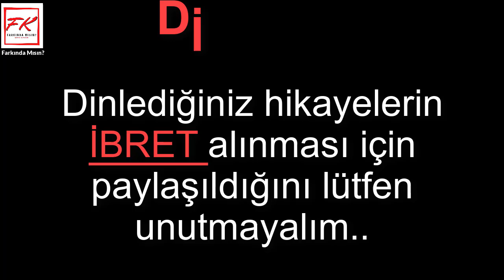Köyde Yengemle Samanlıkta Yalnız Kalınca.. İtiraflar Gerçek Hayat Hikayeleri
Köyde, Yengemle, Samanlıkta, Yalnız, Kalınca

Herkese merhabalar,  en başından hikayemi sizlere anlatmak istiyorum. İsmim  Alper ve çocuklugumdan beri şehirde büyüdüm ve İstanbulun her yerini biliyorum. Ailem muhafazakar olduğu için hiçbir zararlı alışkanlığım olmadı. Annem ve babam bunlar için bana teşekkür ediyor ama asıl onlara saygı duymalıyım onlar sayesinde olmadı ve beni hep korudular. Ama bunun zararlı yanları da vardı. Hep kızlardan uzak durdum ve çok utangaç biri olarak büyüdüm. .

► Farkındamısın Kanalına Hoşgeldiniz.  Artık Kanalımızda bilgi, gercek hikaye, ilginç olaylar, itiraflar ve ilginc konseptlere de yer vereceğiz..

► Lütfen sonuna kadar izledikten sonra yorumlar kısmından duygu ve düşüncelerinizi bizlerle paylaşmayı unutmayın..

► Dikkat; Video İçerisindeki Bazı Resimler Ve Videolar Gerçek Kişiler Ve Kurumlara Ait Değil